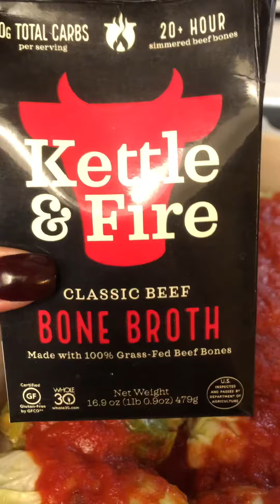Making Stuffed Cabbage